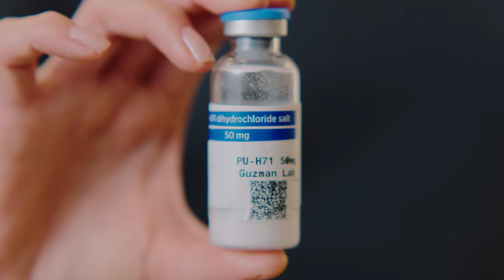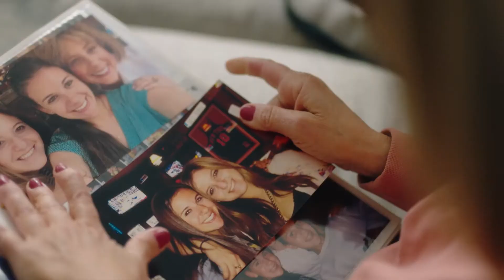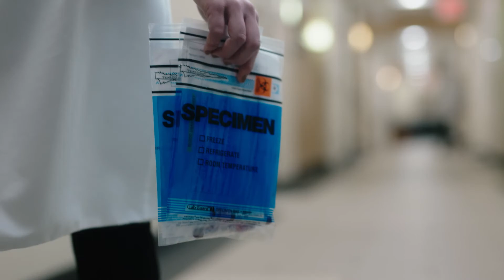A Second Chance with Precision Medicine | Weill Cornell Medicine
After an eight-year journey, Cheryl Bonder is in remission due to the tenacity of Weill Cornell Medicine physicians and scientists. At WCM, we are committed to ChangingMedicine and the standard of care with treatments as unique as our patients.

Hear more about the power of collaboration from the lab to the bedside, and how precision medicine identified targeted treatments for Cheryl's rare form of blood cancer.

V3